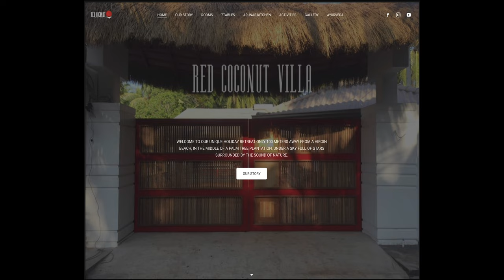360 Red Coconut Villa from 2021 December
Loads has changed again. But here comes our first 360 Video. Thank you VRHQ Hamburg for sending us.